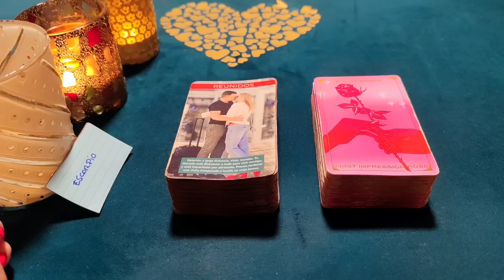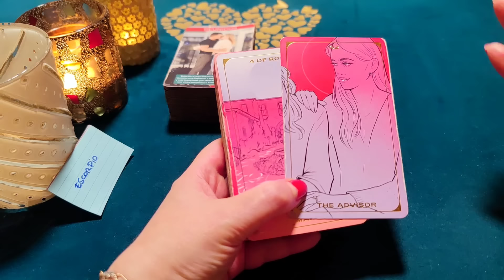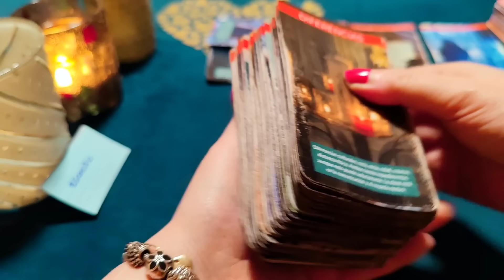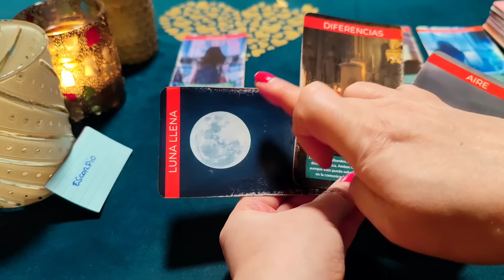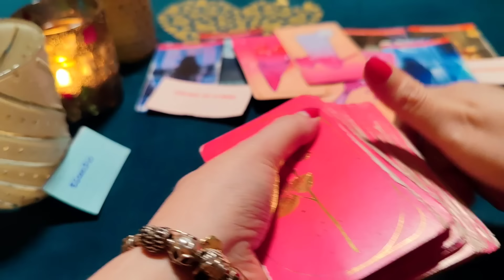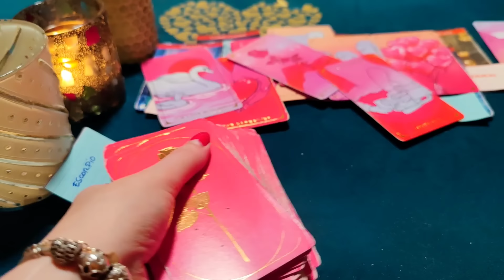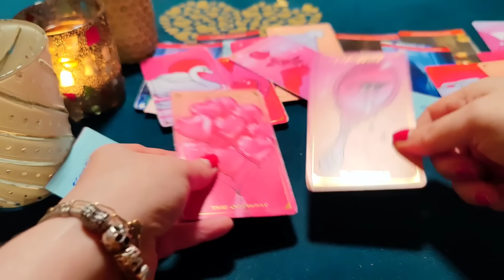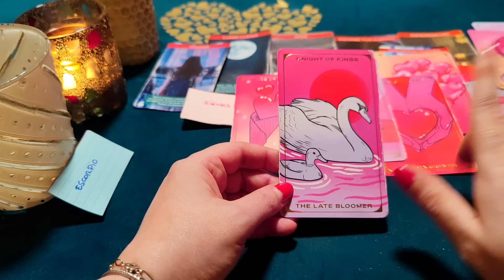ESCORPIO ♏ MI CORAZÓN ENLOQUECE AMÁNDOTE, MI REINA‼️😱HORÓSCOPO ESCORPIO AMOR FEBRERO 2024❤️